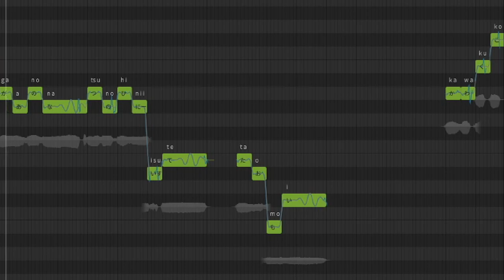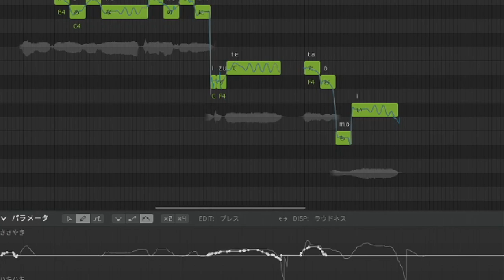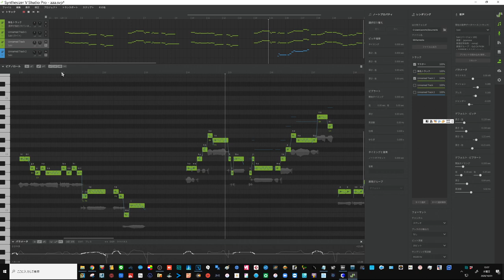SynthesizerV ベタ打ちVS調声の実験です 正式版の歌声ライブラリーは音程グループでシビアな調声が可能！